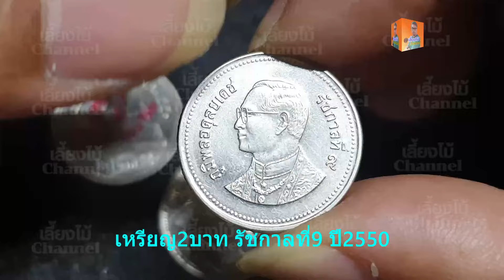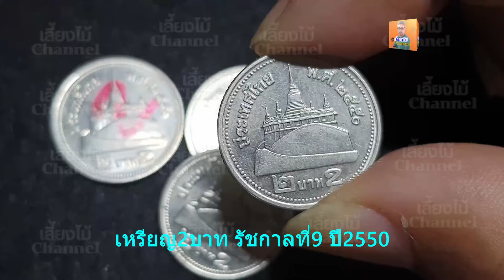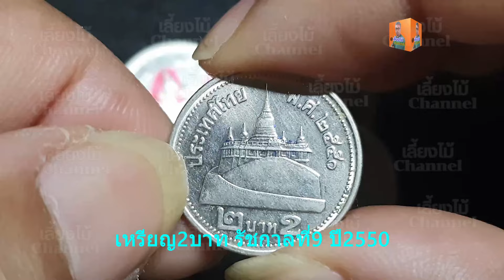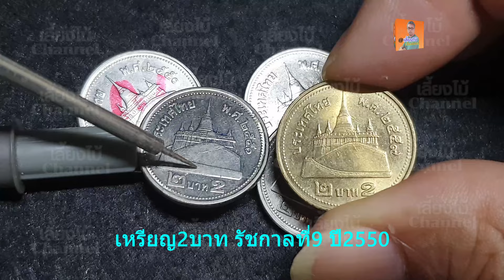เหรียญ2บาท สีเงิน เหรียญกษาปณ์ เหรียญรัชกาลที่ 9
ช่องเลี้ยงไม้ Channel ช่องที่รีวิวเหรียญกษาปณ์ต่างๆ เหรียญรัชกาลที่ 9